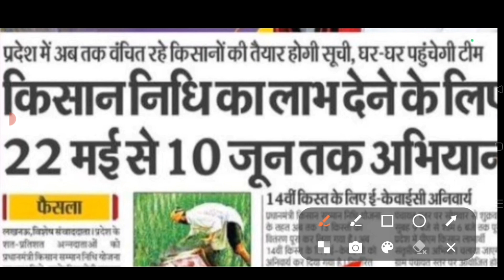वंचित किसानों के लिए अच्छी ख़बर, घर आकर प्रॉब्लम सॉल्व करेगा अधिकारी, pm Kisan payment not received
topic
pm Kisan problem solve nahin ho raha,
pm Kisan Adhikari Kam nahin Karen kar raha kya Karen,
pm Kisan Yojana benefacy kis tarah se Sahi hoga,
pm Kisan double registration problem solve Karen,
Kisan double registration ho gaya hai kaise sudhar karna hoga,
pm Kisan payment not receive problem double registration,
Pm Kisan Yojana kisi bhi problem ke liye kya Karen, pm Kisan Samman Nidhi payment not received, pfms status rejected problem solve kaise karen, pfms reject online solve kaise karen, pfms reject online solve karna sikhe,
pm Kisan Aadhar npci change Karen,
pfms accept Ho Gaya aur beneficiary mein abhi bhi reject kab hoga update,
pfms kab update hoga,
pfms Bank rejected problem
pfms Bank response pending
pm Kisan payment not receive online solve kaise karen,
pfms accept hua per kab milega paisa
pfms accept hai fir bhi beneficiary reject problem dikha raha
pfms except our beneficiary mein problem reject ka kaise hoga solve
pm Kisan payment not received kya hai problem,
pfms Bank rejected dbt link kaise karen,
pfms Bank former record has been rejected,
pm Kisan,
pm Kisan Fto pending problem solve kaise karen,
pm Kisan Fto pending problem,
pm Kisan online problem solve Karen,
fto pending problem solve kaise karen,
pfms Bank correction is pending,
pfms Bank correction is pending problem,
pm Kisan bahut din se rft sign bye state problem,
pm Kisan rft sign by State payment not receive,
pm Kisan payment process kab hatega,
pm Kisan bahut din se payment process dikha raha,
pm Kisan rft sign by State,
pm Kisan benefacy status check Karen,
Pm Kisan beneficiary kaise check Karen
pm Kisan problem accept hua ya nahin,
problem kab tak accept hoga Pm Kisan ka
pm Kisan kab tak accept hoga,
pm Kisan kab tak problem solve hoga,
pm Kisan problem solve hua ya nahin kaise pata Karen,
pfms current status check kaise karen,
 pm Kisan Dbt current status kaise pata Karen,
pm Kisan npci accept kab hoga,
Pm Kisan Dbt link kab hoga,
pm Kisan DbT link kaise karen
pm Kisan kab tak problem solve hoga online check Karen,
pm Kisan problem solve online,
pm Kisan new update solve hua ya nahin,
pm Kisan new update eligible problem,
pm Kisan13th instrument payment not receive
vanchit Kisan payment not received,
pm Kisan sab kuchh theek hai payment not receive,
pm Kisan sab kuchh Sahi payment nahin aaya
pm Kisan pfms update kab hoga,
pm Kisan 8th installment not receive kab aaega
pm Kisan 8th installment kab tak milega
pm Kisan 10th installment Paisa abhi tak nahin mila,
pm Kisan 2000 ka caset nahin mila,
pm Kisan 13th installment kis tarah se aaega,
pm Kisan 13th installment  ka Paisa kaise milega
pm Kisan 13th installment ka Paisa nahin, mila online kaise theek Karen,
pm Kisan 12th installment abhi tak nahin mila,
pm Kisan 11th installment not receive kya hai problem,
pm Kisan 12th installment ka Paisa kab aaega,
pm Kisan 12th installment receive nahin hua,
pm Kisan 12th installment not receive,
pm Kisan payment kab aaega
pm Kisan beneficiary theek hai paisa nahin mila,
pm Kisan Yojana 12th instrument payment not receive,

pm Kisan Samman Nidhi Yojana ke bare mein adhik jankari ke liye channel per click Karen